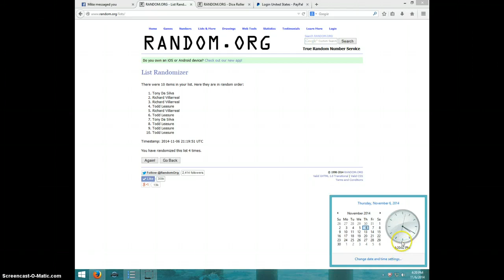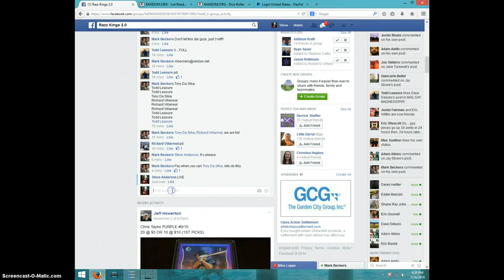LEVEON BELL 2 CARD LOT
MARK BECKERS